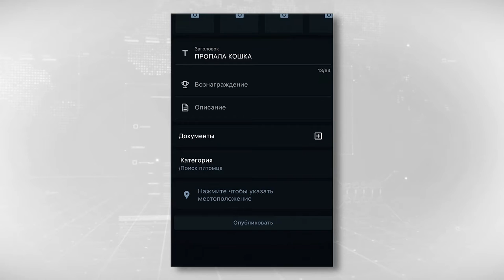В Тверской области можно найти потерявшегося питомца в один клик